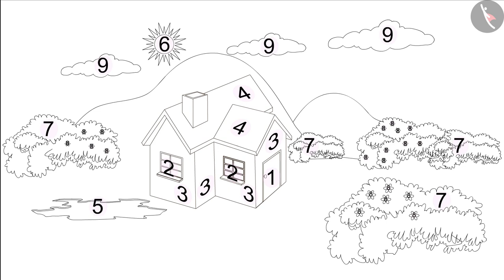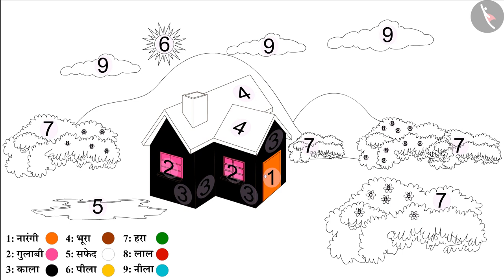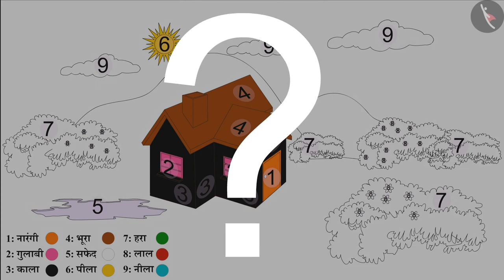संख्याओं का उपयोग करके चित्र रंगना | Counting Numbers | Colour by Numbers 1-9 | TicTacLearn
In this video, we explain संख्याओं का उपयोग करके चित्र रंगना | Counting | Color by Numbers 1-9 | संख्याओं की समझ | TicTacLearn

Happy learning!